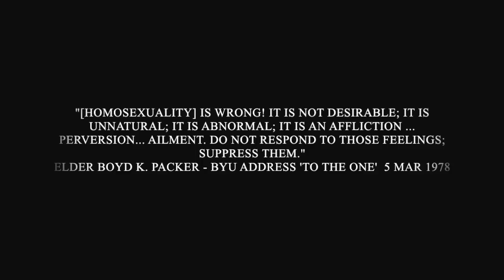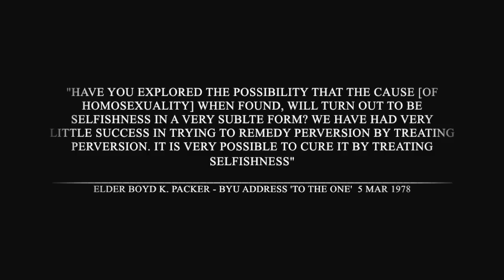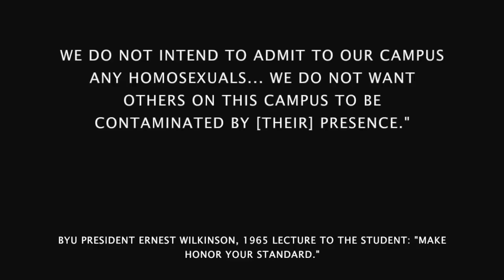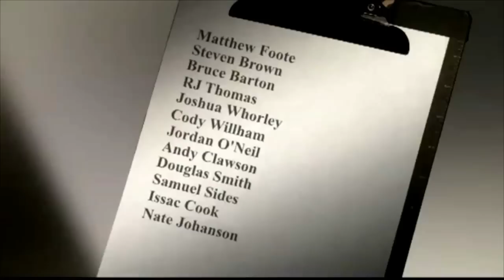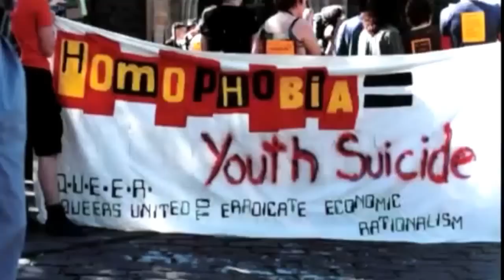Mormon BYU Electroshock & Vomit Aversion Therapy to 'Cure' Homosexuality - 4 Story Highlights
A compilation of highlights from 4 first-person stories of Electroshock and Vomit Aversion Therapy on BYU campus from 1959 to 1983 in attempts to change gay males to heterosexuals.

*'8: The Mormon Proposition' - 2010 Documentary by Reed Cowan & Steven Greenstreet

More information about Mormon use of Aversion Therapy on gay, and bisexual men can be found at the following places:

*A copy of the Ford McBride Aug 1976 BYU thesis "Effect of Visual Stimuli in Electric Aversion Therapy" referenced in the video: